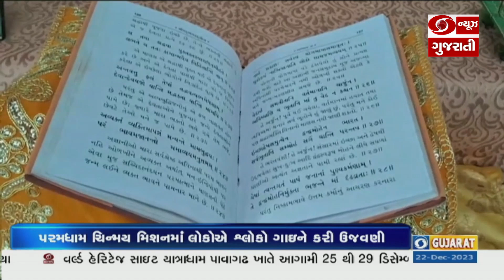આજે ગીતા જંયતિ નિમિત્તે અમદાવાદના સેટેલાઈટમાં પરમધામ ચિન્મય મિશન ખાતે વિશેષ હવનનું આયોજન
આજે ગીતા જંયતિ નિમિત્તે અમદાવાદના સેટેલાઈટમાં પરમધામ ચિન્મય મિશન ખાતે વિશેષ હવનનું આયોજન l 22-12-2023